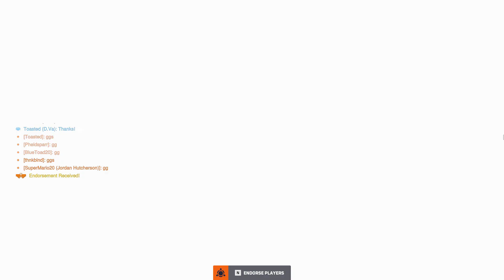Overwatch 2 Clip - Peak Reaper and Ashe Gameplay